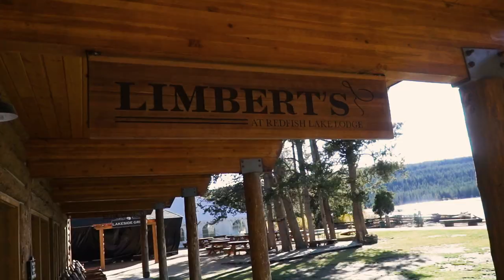Redfish Lake Lodge | Promo '18